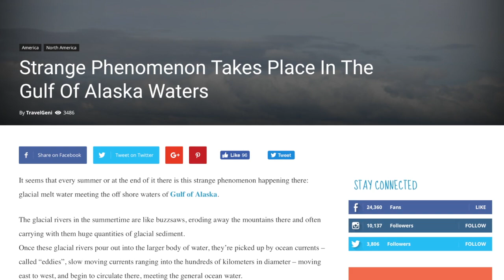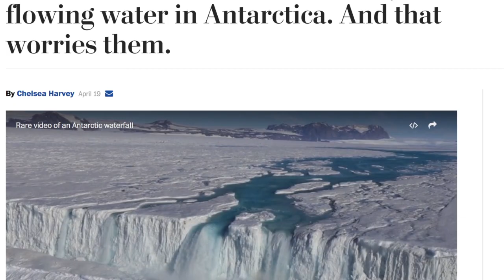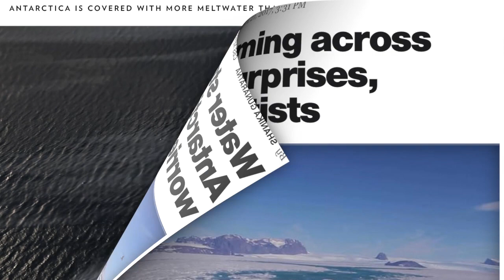"Ocean Anomaly" | Strange phenomenon near Gulf of Alaska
July 29, 2017: Another example of the great diversity and the complex mechanics of planet earth. Probably applicable to any and all planets that thrive of H2O.